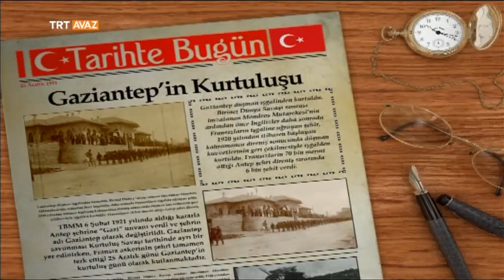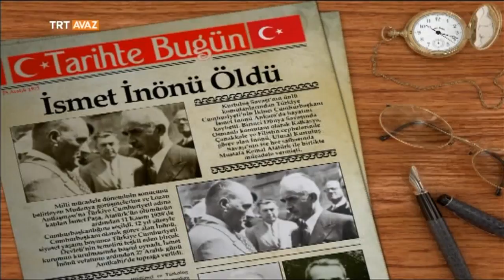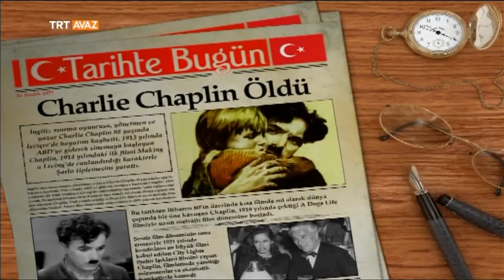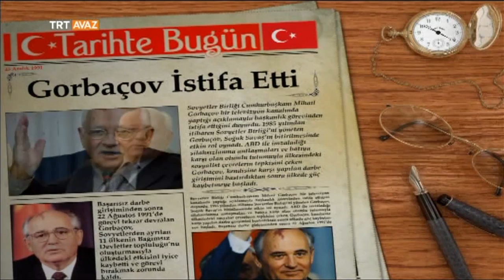Tarihte Bugün - 25 Aralık - TRT Avaz